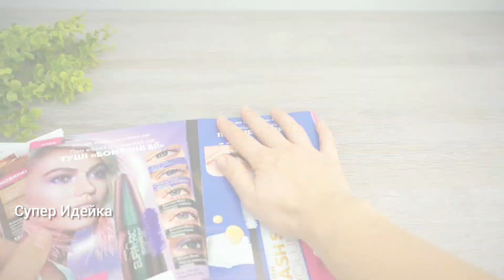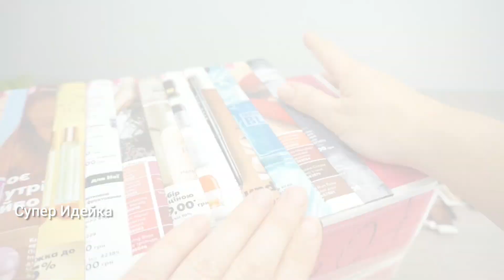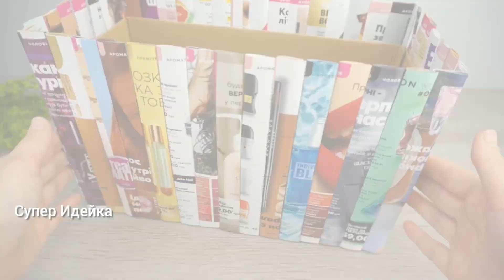Изумительная КОРЗИНКА - ОРГАНАЙЗЕР из Журнала своими руками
В этом видео я покажу, как сделать такую ​​замечательную корзинку органайзер своими руками. Можно наполнить такой органайзер косметикой, сладостями, и он будет оригинальным подарком для родных и друзей. Сделать его совсем не трудно, главное иметь картонную коробку и не нужный журнал.

Материалы:
картонная коробка
журнал
краска в баллончике аэрозольная
декоративная лента
фоомиран
ткань
картон
термо клей